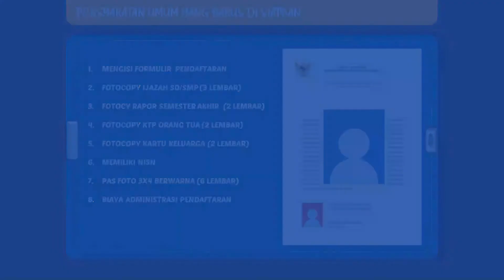Penerimaan Pendaftaran Peserta didik Baru 2022-2023